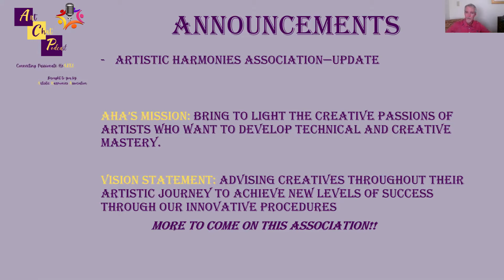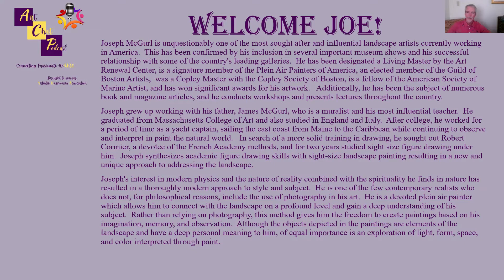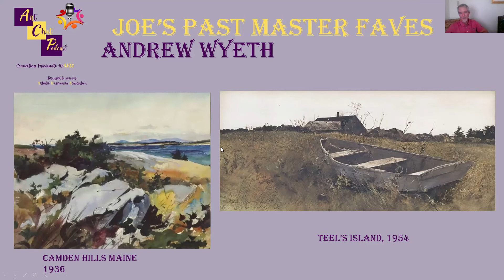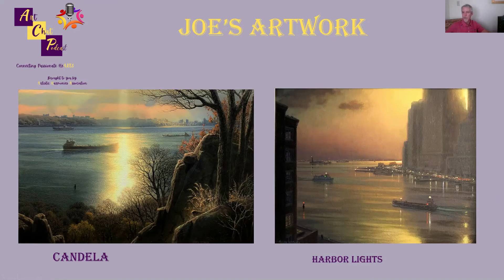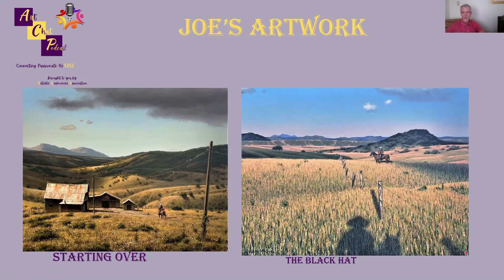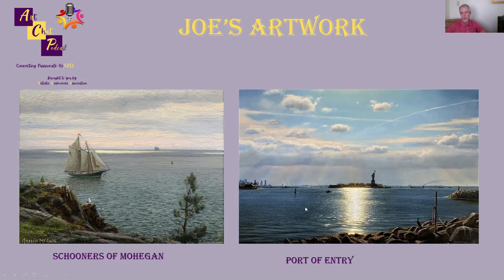Art Chat Featuring Joseph McGurl Joe's Favorite Past Masters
Join Linda Riesenberg Fisler and Joseph McGurl as they discuss Joseph's favorite Past Masters. Joseph discusses what captivated him, how they painted, and much more! Joseph also talks about capturing that elusive atmosphere in your painting and other techniques.